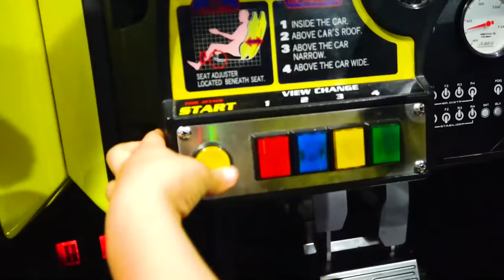Vlad y Nikita Dream House con dos áreas de juegos interiores para niños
¡Vlad y Nikita muestran una nueva casa con dos parques infantiles interiores, una sala de juegos y su propio cine!